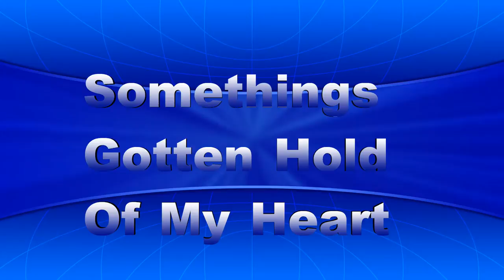SOMETHINGS GOTTEN HOLD OF MY HEART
NEW YEAR RUN IN DAY 2

JUST MY VERSION OF IT
AGAIN I OWN NO RIGHTS.